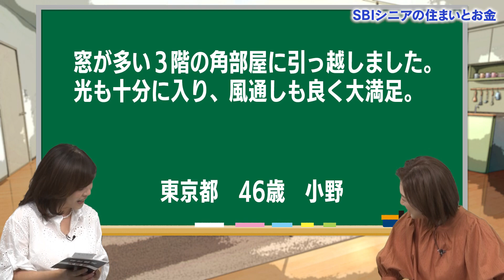これが原因で引っ越しました。【住まいとお金の失敗談】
■次回の失敗談はこちら

今回は、ゲストをスタジオにお呼びして、直接失敗談を披露してもらいます。人の視線は一度気になってしまうと、気になり続けてしまうものです。今回のゲストもまさにその悩みを抱える方でした。是非動画の感想をコメント欄で教えてくださいね。

本シリーズは『人生100年時代！住まいもお金も充実した人生を応援しよう！』をテーマにあえて失敗談から学び教訓を得る大人のための教養YouTubeです。アイドル不作と言われた83年組の松本明子さんと森尾由美さんが、主婦の目線で住まいとお金の失敗談を独自に選び、ご自身の経験も踏まえながら紹介してくれます。

■出演者
松本明子※、森尾由美、クールポコ。
※衣装協力：ALLUMETTE

■チャプター
00:00　オープニング
00:51　本編
13:09　エンディング

■前回の失敗談はこちら

■調査概要
調査手法：インターネット調査
対象者：直近10年以内に住み替えたことがあると回答した55歳以上男女100名
調査時期：2023年7月21日-2023年7月22日

■「SBIシニアと住まいのお金」とは
 "楽しく賢く「住まいとお金」を利用し、豊かに暮らせる社会を作る"をミッションに60代以上の持ち家の方を対象としたYouTubeチャンネルや相談サービスを提供しています。

◆見て学ぶ【YouTubeチャンネル】
◆読んで学ぶ【WEBメディア】
メディア名：住まいとお金の知恵袋
◆直接相談【お金の相談サービス】
サービス名：SBIシニアの住まいとお金

■「SBIシニアの住まいとお金」はSBIエステートファイナンスが運営しています。
SBIエステートファイナンス株式会社
本社：〒163-0222 東京都新宿区西新宿2-6-1 新宿住友ビル22階